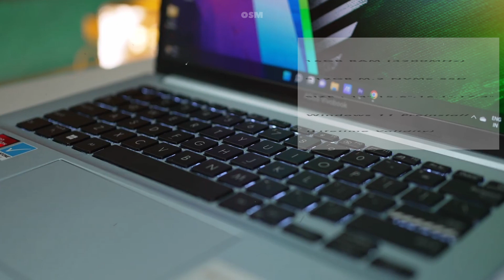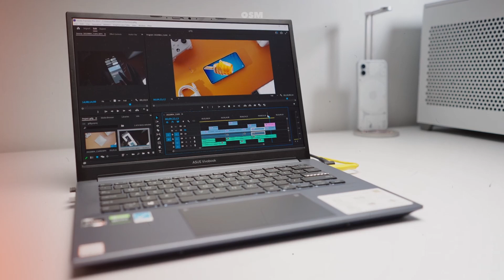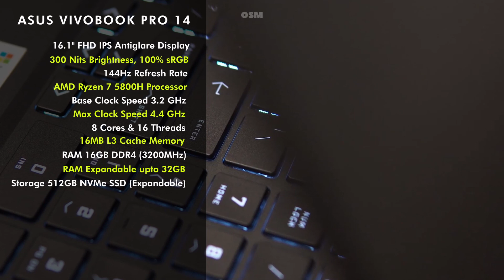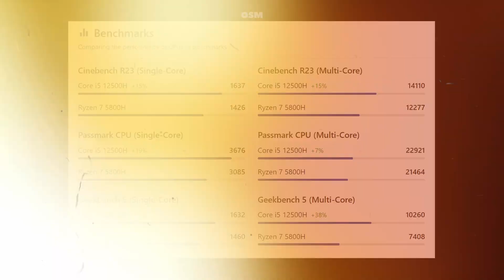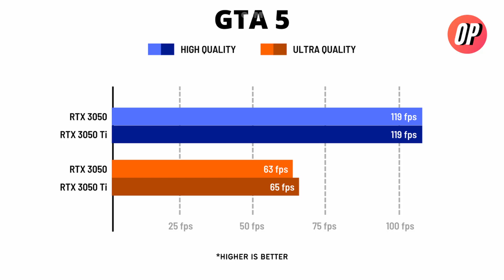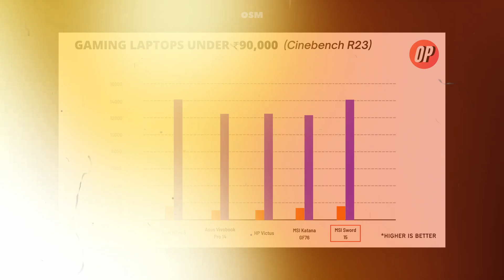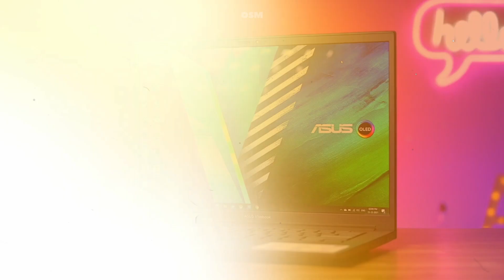Top 5 Best Gaming Laptop under 90000 in India (2022)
Top 5 Best Gaming Laptop under 90000 in India
Buying Links -
✅ 1. MSI Gaming Sword 15
✅ 2. MSI Gaming Katana GF76
✅ 3. Acer Nitro 5
✅ 4. HP Victus
           OR
HP Victus 12th Gen
✅ 5. ASUS VivoBook Pro 14 OLED

About Video - Looking for the best gaming laptop under 90000 in India ?Welcome to Roomkit, you have come to the right place. We invest hours and days to do enormous research and comparison to prepare the list of best gaming laptop under 90000 in India. In earlier time gaming was like just an another task to spend free time or was like a stress-buster. But today it has become a mainstream or even a new career option for few people. Not only this developers have also deployed new technologies and great graphics to make gaming a real life experience on virtual ground. Now for that you need really good gaming laptops to have an immersive experience. The gaming laptop must be advanced enough to give you great performance and visuals.

Now, choosing a gaming laptop that suits all your needs is a time taking task. It also requires hard work and becomes more difficult to understand all the jargon. But worry not, we are here for you to help in every way possible. We have done that hard work and being experts in the field we know what an enthusiastic gamer needs in a laptop. Consequently we prepare a list of the best gaming under 90000 available in India. Through the Amazon links given, you canbuy any gaming laptop of your choice and enter to the amazing world of gaming.

Topic Covered -
best Laptop 2022 under 90000
top 5 Laptop under 90000 in india
best Laptop under 90k 2022
best Laptop under 90k in india

“Osm Products is a participant in the Amazon Associates Program, an affiliate advertising program designed to provide a means for sites to earn advertising fees by advertising and linking to amazon.in.”